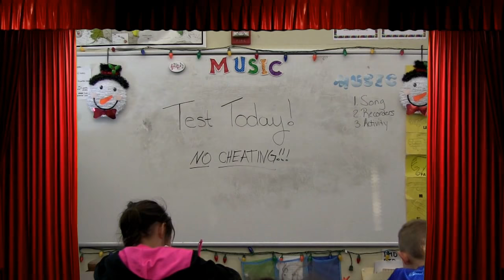"SHAKESPEARE! (Kind of) by Drama Kids of Green Meadow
"All the World's a Stage!" Drama Kids International proudly presents the culmination of ProjectSilverScreen - and our students are sure to INSPIRE! Our youngest Drama Kids sought inspiration from the Bard himself, and gave him a modern day make-over in this all-original film.